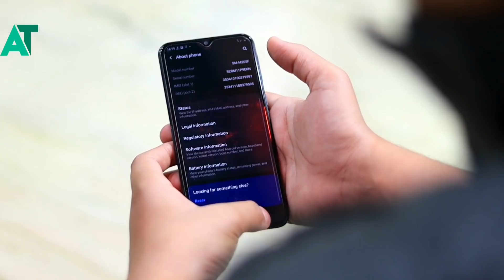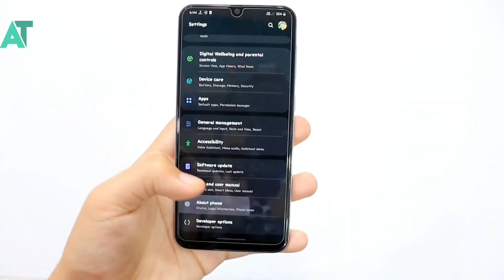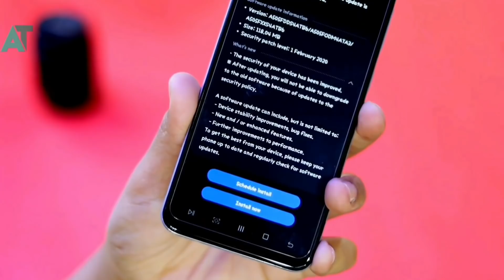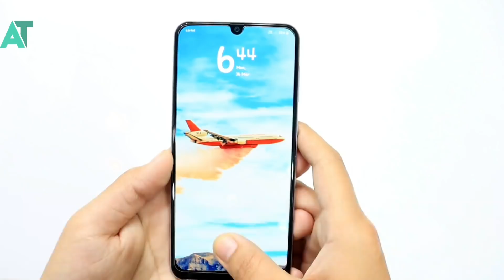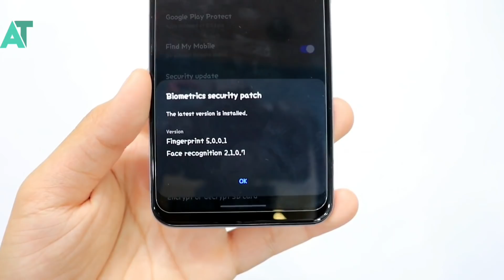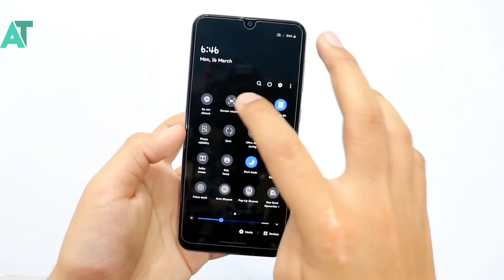Android 10 one ui 2 major problem in Samsung phone | Don't install android 10😨😱